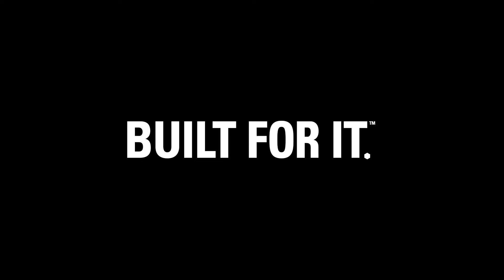Cat® Material Handling Bucket at Work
| Ideal for loading, carrying, dumping and handling light, loosely packed material, such as grain, mulch, hay, wood chips, fertilizer and snow.  Watch the Cat® Material Handling Bucket for Skid Steer Loaders, Compact Track Loaders, Multi Terrain Loaders and Compact Wheel Loaders in action.